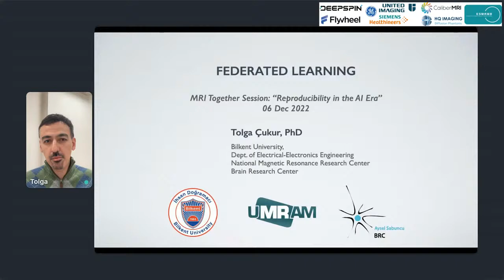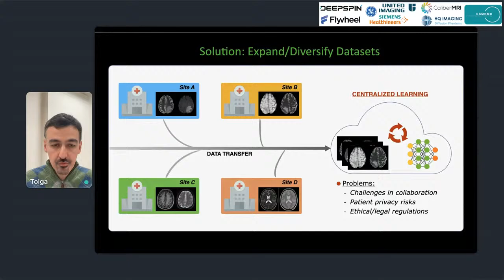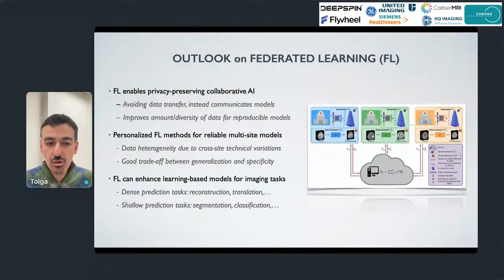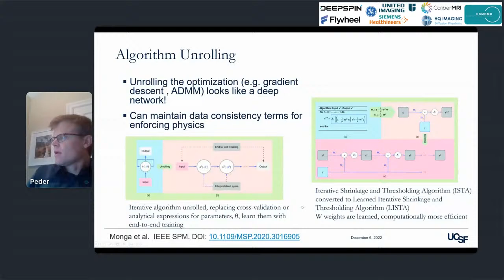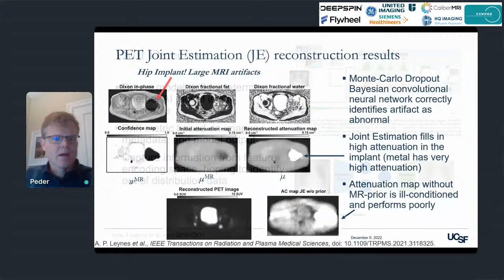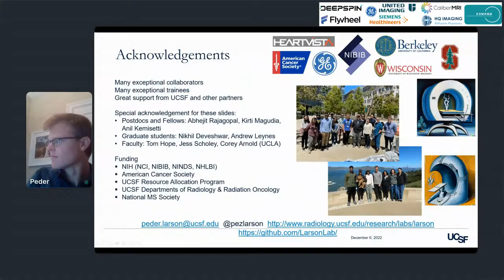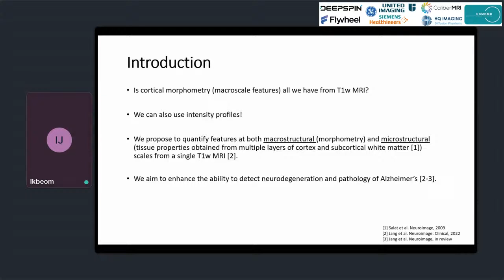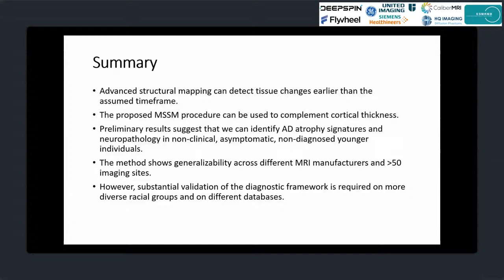Processing: Reproducibility in the AI era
00:00 Processing: Reproducibility in the AI era
00:10 Federated Learning - Tolga Cukur
30:22 Designing AI based methods for reproducibility - Peder Larson
1:12:09 Structural imaging features at multiple scales - Ikbeom Jang